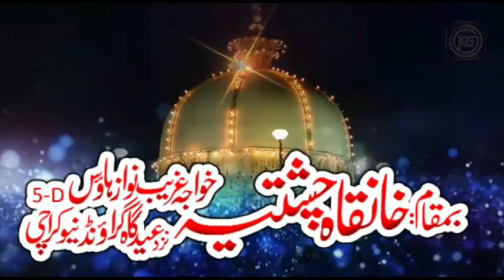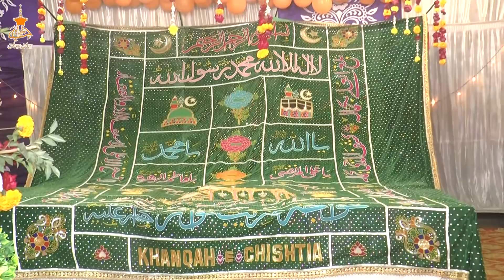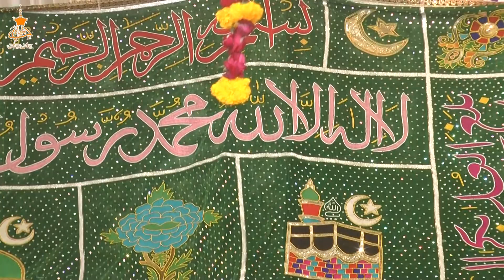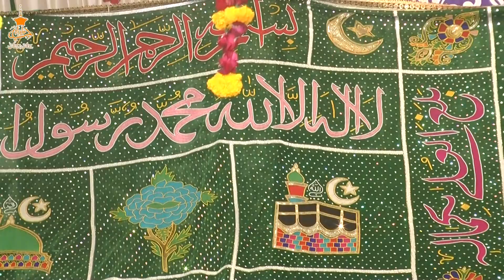Tum Hind K Raja Maharaj | Khwaja Gharib Nawaz R.A Qawwali